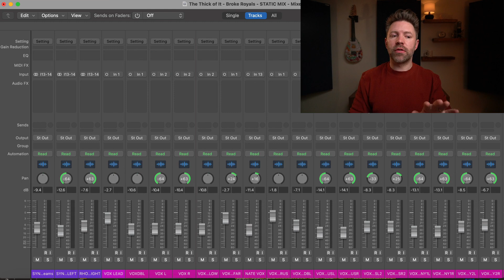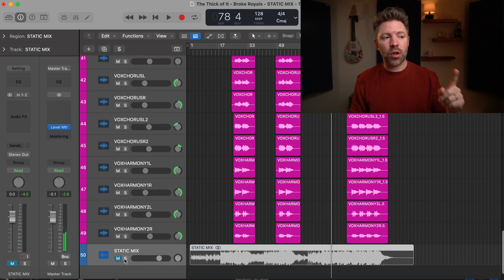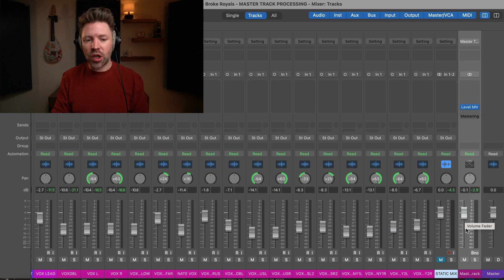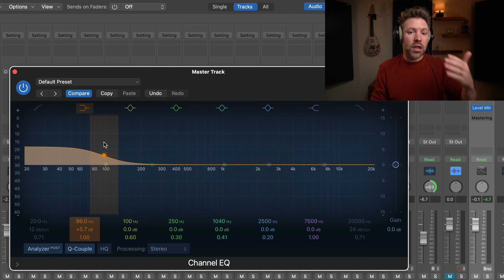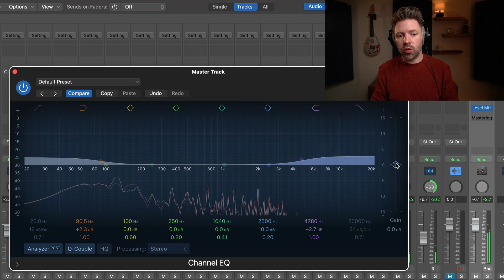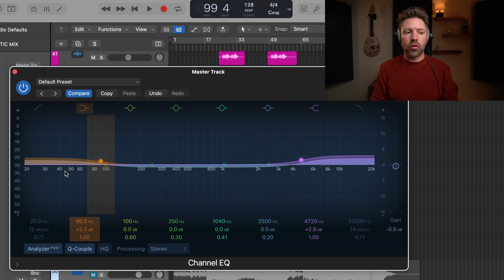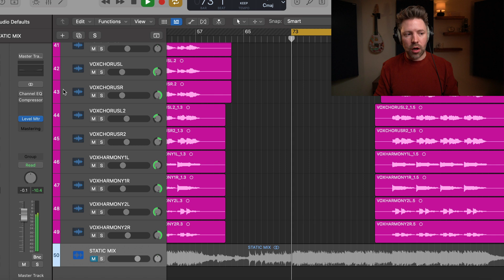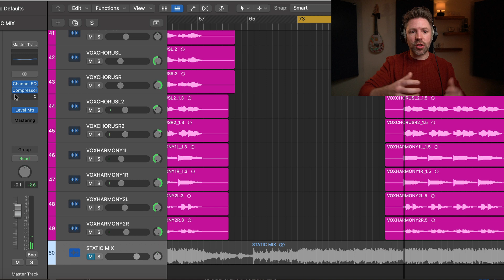Better Mixes FASTER with TOP DOWN Mixing: Mix like a PRO Step 2 (Logic Mixing Tutorial)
If you're struggling to get your music to sound professional in Logic Pro, this video is for you!